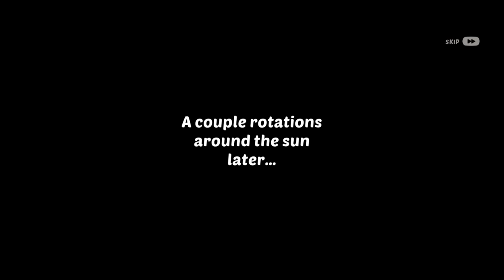Homescapes all quest part 82 (OBSERVATORY HOUSE Day-4)